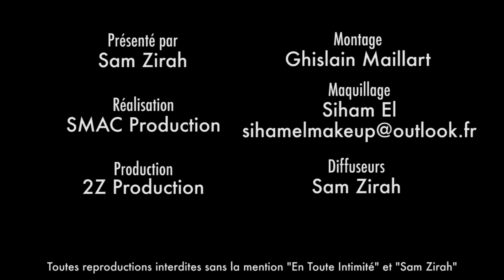Célia (10 Couples Parfaits) répond à ses commentaires négatifs ! (BONUS)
Découvrez ses réponses face aux haters !

Snap: samzirah